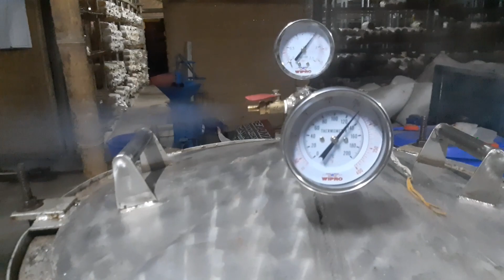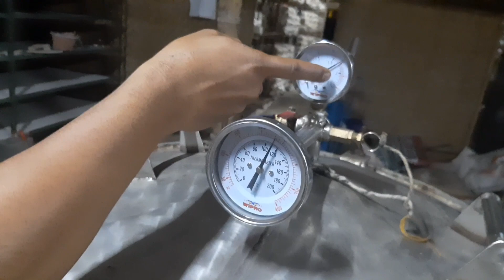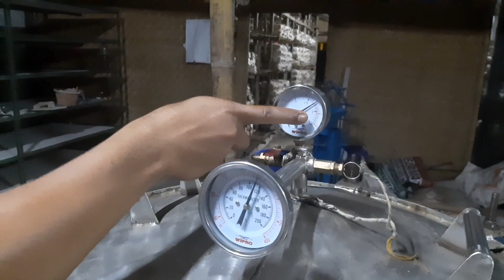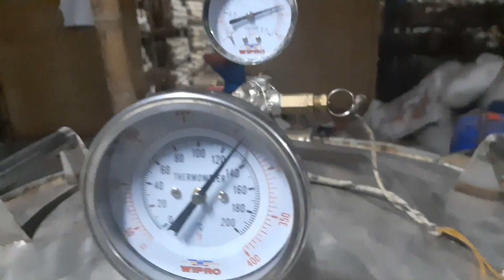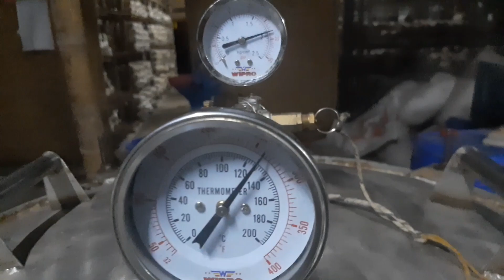PEMBUATAN BIBIT JAMUR TIRAM PART2